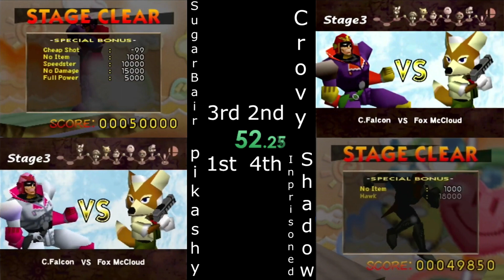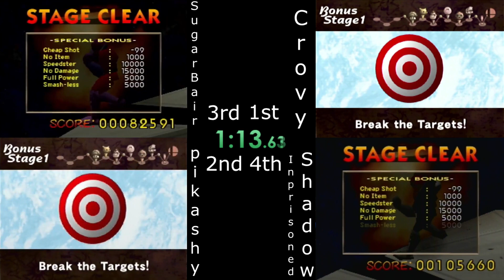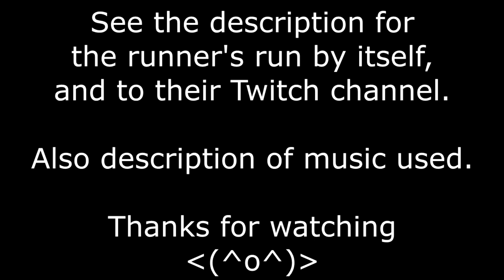SSB64 - Top 4 Runs: Captain Falcon, Very Easy, 5 Stock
Top 4 runs for Captain Falcon, Very Easy, 5 Stock. Runs shown in order from newest to oldest.

All songs, unless otherwise noted, are from F-Zero X on the N64, some songs from the EXpansion version. Songs are shown in this format:

Song number (where the song played in the video): Song name (F-Zero X track where song is used).

1st Song (Character Select Screen): Car Select (basically menu music)
2nd Song (Link through Targets): Endless Challenge (Mute City)
3rd Song (Mario Bros through Platforms): Decide in the Eyes (Big Blue)
4th Song (Dreamland through Race to the Finish): Dream Chaser (Silence)
5th Song (Polygon and Master Hand): Climb Up! And Get the Last Chance! (White Land) - EXpansion version
Credits song (credits): Rainbow Road - EXpansion version

All sound effects are from F-Zero X, except for the cheering Falcon crowd, which is from Smash 64 (I needed something to fill the 2-3 second silence between 2nd place and 3rd place finishes, and this worked out best, especially considering Crovy is a Falcon main in competitive play, so it fit the runner as well).

This was one of the more interesting Top 4 races I created. It has the closest gap between 1st and 4th (less than 20 seconds). On top of that, until the end of Yoshi Team, all four runners were swapping positions constantly. From the end of Yoshi Team onwards, two runners broke away from the other two, but it was still an interesting race between 1st and 2nd, as well as between 3rd and 4th, with the possibility of one of the lead two runners making a mistake and being caught by one of the two trailing runners. Even until the end, it wasn't clear what the positions would be for a viewer that isn't aware of the actual positions coming into the video. I also had a little bit more fun with editing the video than I did with the other Top 4 videos I've done, as is probably evident throughout the video. Sound effects used were based on when the leader at the time reached the point the sound effect would play.

Another thing I feel I should mention is the credits section. I like to end the videos in the Top 4 on the final picture at the end, as it generally looks the best in my opinion. However, not all runners save their PBs up until that point, and in this video in particular, none of the other three did. SugarBair's run ended at the final score display, Crovy's video ended before the score display even showed, and Shadow's game crashed right after the Master Hand hit. So what I did, as I did in my other Top 4 videos, is recorded myself the credits section for their coloured Falcon (except for Shadow's, since it would be too complicated to replicate that end), and play that at the end of their runs. The reason I am bringing this up is that the final score of Crovy's "run" is not actually from Crovy's run (since his video ends right before the score is displayed), but from the casual playthrough I did to reach the final picture, which if someone was paying attention to it, would notice it is wrong. I just wanted to clarify that before people assumed anything else was happening.

This is the first top 4 video I made in over 4.5 years, which was due to having quit running the game. However, I've recently been motivated to make the videos again, and am starting with Falcon (after the conclusion of Falcon month in June). The next character will likely be Ness after the conclusion of Ness month in July.